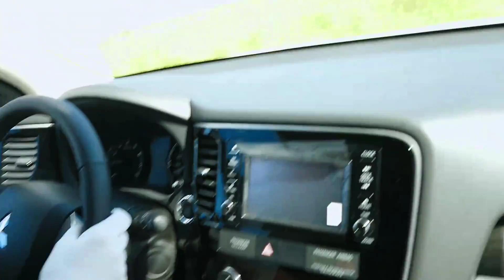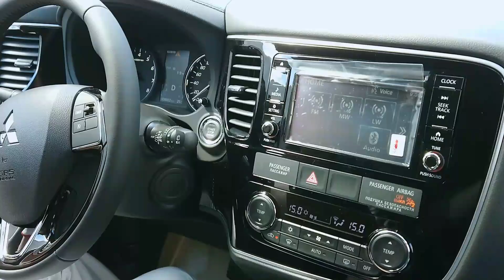Тестовый полигон ПСМА Рус